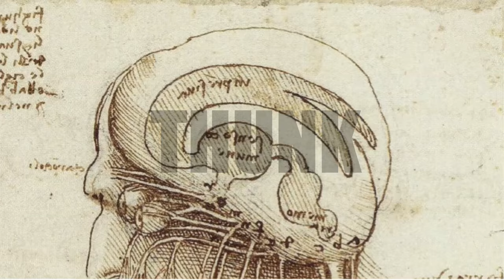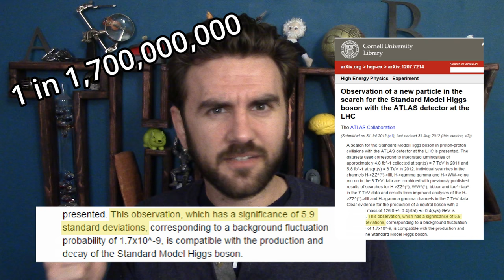116. The War on Science | THUNK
The so-called "War on Science" isn't about hostility, it's a simple case of forgetting how science is different.

“The War on Science,” by Shawn Otto, a very thorough analysis of the history & causes of the political & social efforts to deliberately undermine scientific authority

Scientific American: “Is There Really a War on Science?”

Slate: “The war on science is a trap. The science march should step carefully.”

Some great examples of how bias can cause us to wander away from the scientific method (thanks Your2ndPlanB!):

Gender bias in research: how does it affect evidence based medicine? by Anita Holdcroft